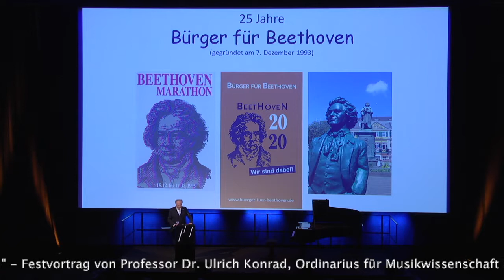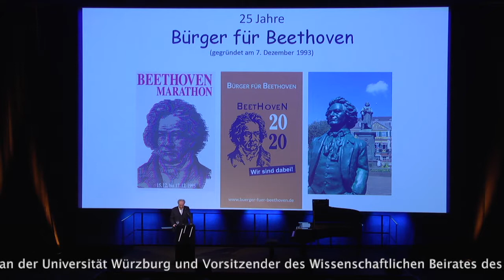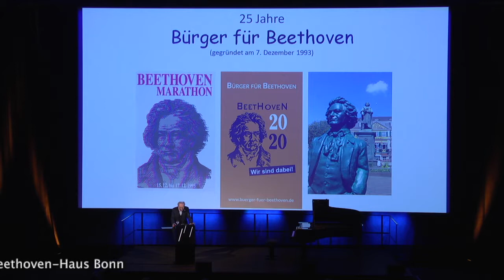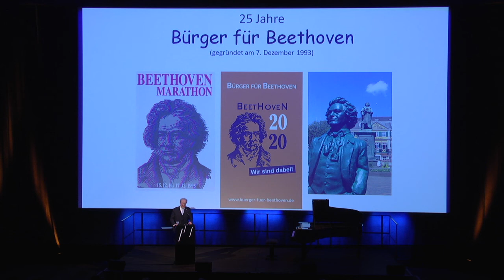Prof. Dr. Ulrich Konrad bei BÜRGER FÜR BEETHOVEN (Festakt 29.11.2018)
Vortrag "der Hofmensch Beethoven" des Würzburger Musikwissenschaftlers Prof. Dr. Ulrich Konrad